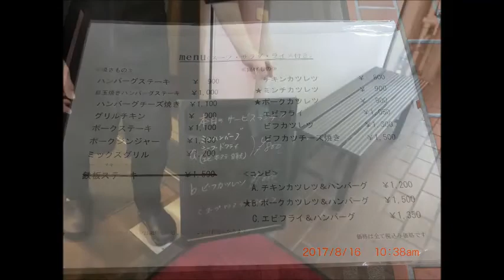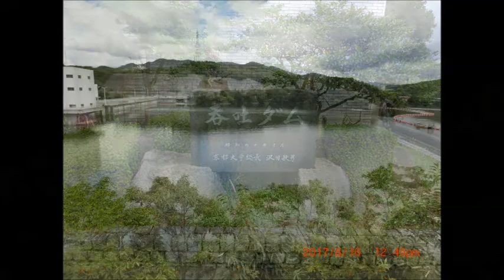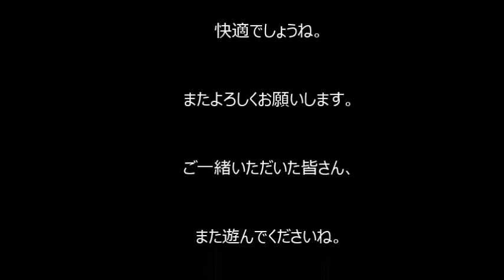ビフカツランチツーリング 2017 8 16（水）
ＪＯＭＯさん（田中さん）企画で、神戸新開地の洋食屋「ゆうき｝で絶品ビフカツランチを頂いてから、六甲山を攻めてきました。山を降りてからは、またもや絶品ケーキのお店、「ツマガリ」で美味しいケーキを頂いてから解散となりました。ショートツーリングでしたが、内容は充実しててとても楽しかったです。流石ＪＯＭＯさん企画ですね。